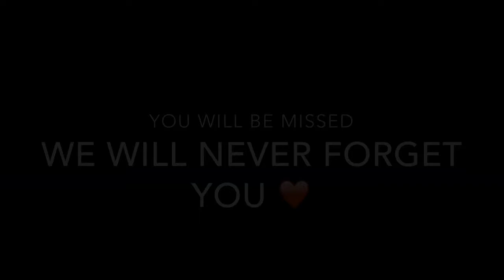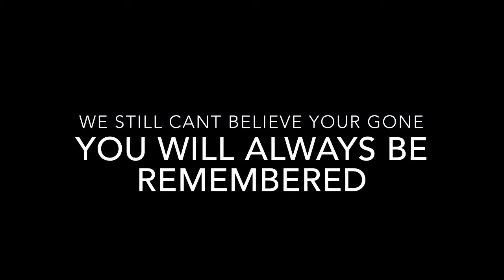Rest In Peace Joseph Sanchez (Cheapy)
RIP
You're in a better place now